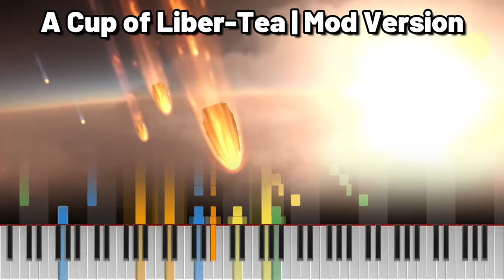Composer SHOCKED by Helldivers 2 music | A Cup of Liber-Tea!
Composer:  Willbert Roget, II

👍 SUPPORT